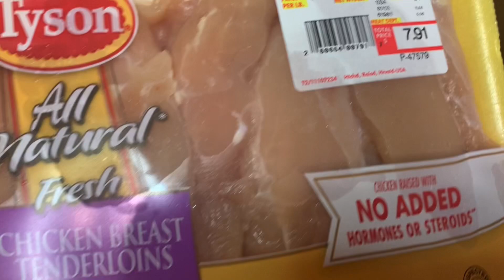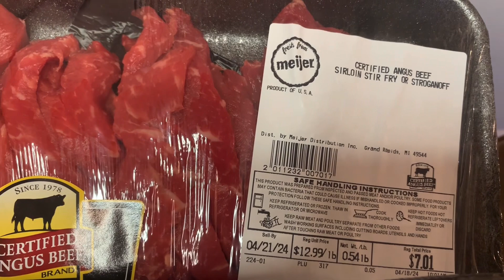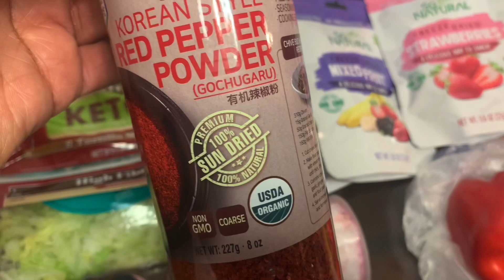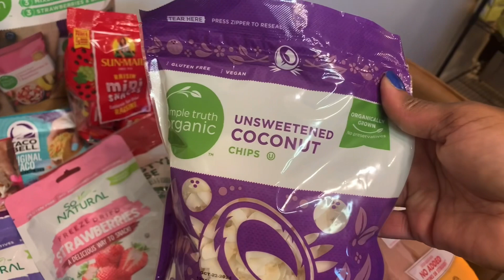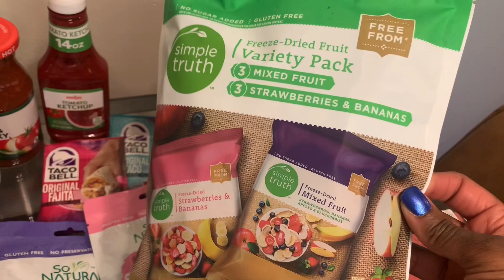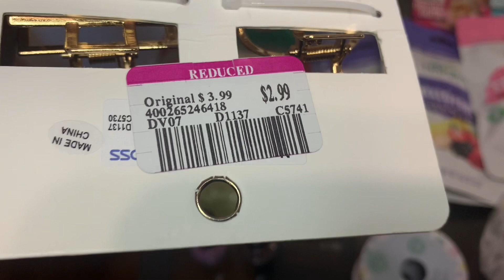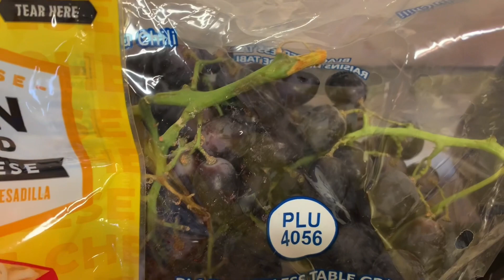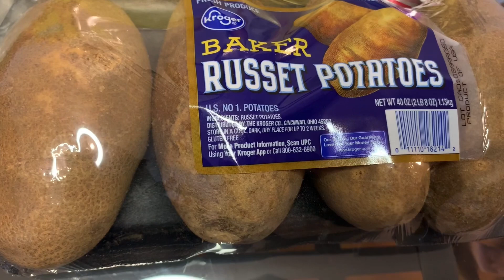MEIJER AND KROGER GROCERY HAUL!! Also Dollar Tree & Ross items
Hey you guys!! I’m here with a grocery shopping haul. I shopped at Meijer, Kroger, Dollar Tree and Ross. I’m making Fajitas for dinner! I also have items to make some Trail Mix with freeze dried fruit. Thanks for stopping by ❤️